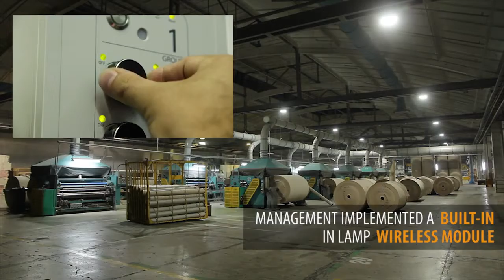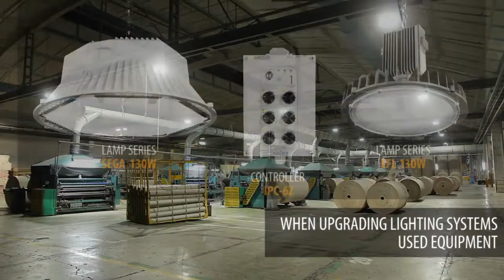UKRLEDLIGHT professional lighting system